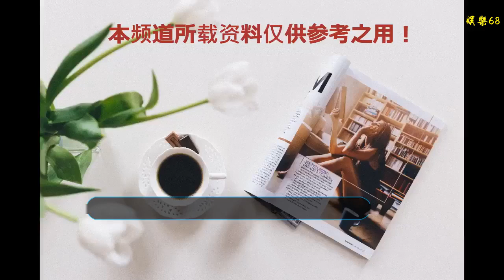中國第一部愛情電影的女主角做客《天天向上》，堪比現在的趙麗穎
谢谢！

      原標題：中國第一部愛情電影的女主角做客《天天向上》，堪比現在的趙麗穎
            《天天向上》近期在做一個“紀念改革開放40周年”的專題，最新一期節目回顧了近40年來，老百姓的服裝變化。其中，有一部電影對觀眾產生很大的影響。

那就是1980年上映的《廬山戀》，女主角是張瑜，男主角是郭凱敏。1978年改革開放，1979年開始籌拍，1980年上映，該片是中國第一部愛情電影，以前沒人敢拍。

這部電影的放映次數打破了世界吉尼斯紀錄，除了剛開始在全國放映之外，38年來，該片還一直在廬山的某個電影院放映，共計放了兩萬七千余次。

張瑜當年有多紅？堪比現在的趙麗穎，集流量與國民度于一身。本期的嘉賓還有1982年出生的王鷗，1971年出生的瞿穎，再加上1974年出生的汪涵。

他們三個人見到張瑜很激動，因為張瑜那個時候就是女神，王鷗年齡稍微小一些，但是受到媽媽的影響，她也非常喜歡張瑜。張瑜的形象和趙麗穎也很像，都是鄰家姐姐。

這部電影除了放映場次第一，還有兩個記錄：第一次熒幕泳裝，第一部吻戲。要知道，38年前中國人穿衣服還是相對保守的，在熒幕上穿泳裝需要很大的勇氣。

在那個“男女授受不親”的年代，牽手都被視為禁忌，更別說接吻了。張瑜表示：看劇本的時候，泳裝和接吻都沒有，都是后加上去的。

非著名娛評人吳清功指出：因此當時很多觀眾都以為張瑜和郭凱敏是一對，要不然不可能接吻。他們都希望張瑜和郭凱敏結婚，但是沒有。

張瑜和郭凱敏算是中國熒幕上的第一對情侶CP了，張瑜還大膽的表示：下輩子吧，我們在一起！